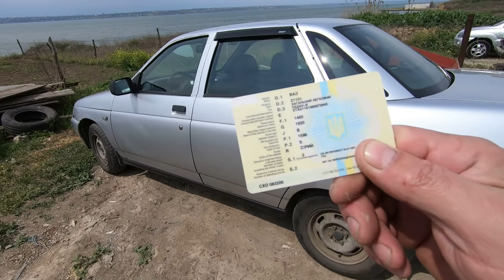Хаджибейский лиман 2/ Рейд по браконьерским сетям. Часть 16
Продолжаем рейд по браконьерским сетям в Хаджибейском лимане (вторая часть). Огромное количество снятых сетей, общей длиной 2,4 километра, говорит только о том, что браконьеры чувствуют свою безнаказанность, потому что штрафы за их действия очень малы.  Не будь в стороне от проблемы браконьерства, займи активную гражданскую позицию. Кто как не ты? Подпиши петицию
Уже снята третья часть по Хаджибею, в которой мы сняли 3,6 км сетей.
- интернет-магазин "Всё для клёва" подскажет рыбакам нюансы, ловите с нами, и клев не заставит себя долго ждать.
1. Костюм используемый в видео, весенне-осенний рыбацкий(охотничий) ТЕРРА
3. Катушка с бейтраннером и сигнализатором поклевки
5. Катушка Weida HU50A с байтраннером
10. Садок рыболовный WEIDA 3​,0 метра